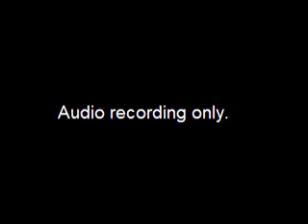Legislative Committee Meeting - August 3, 2023